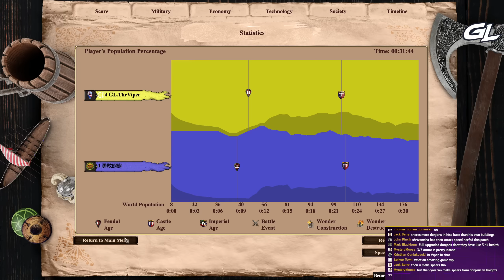The Meta | #13 | Serjeants Donjon Rush!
It's been a long time since I updated this playlist! But this game felt like a good fit, this strategy has been around for a while but the latest patch made it slightly better. The most important thing is to remember that you don't need villagers to build a Donjon, Serjeants are great at it! And hoarding now affects Donjons, making them really strong in Imperial Age :)